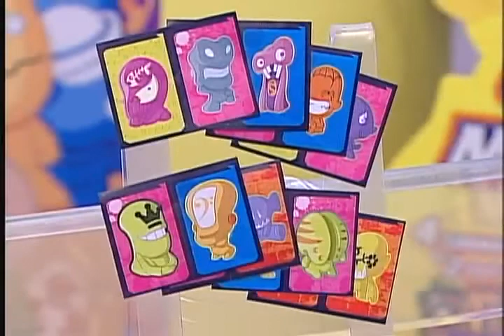Bom Dia e Cia l Gogo's Megatrip